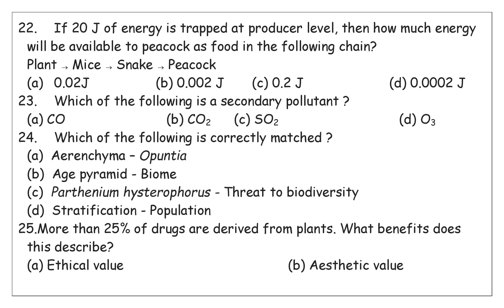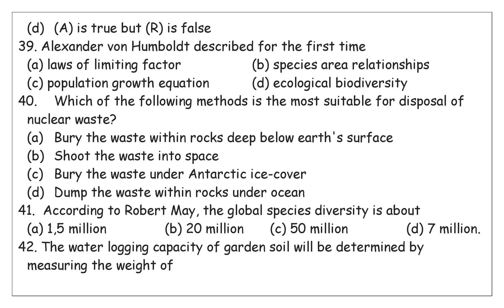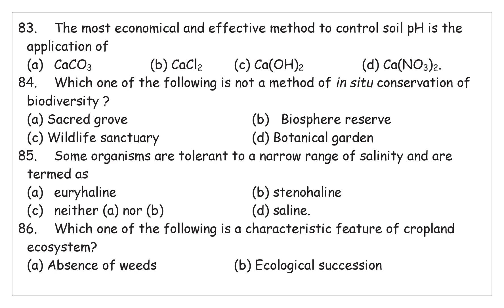AMEYSIR#:- NEET TEST SERIES 2023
This is a compilation of practice questions for#UNIT10#XIICLASSNCERT#neet2023#.
Link for google form is given in description box.